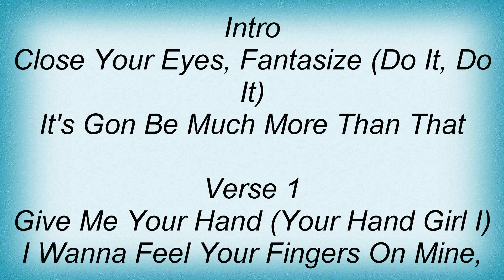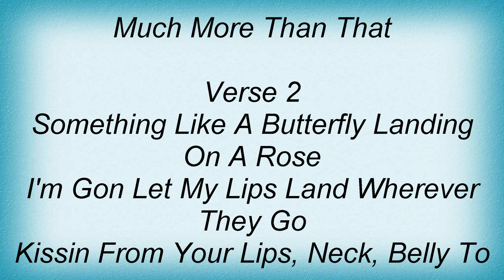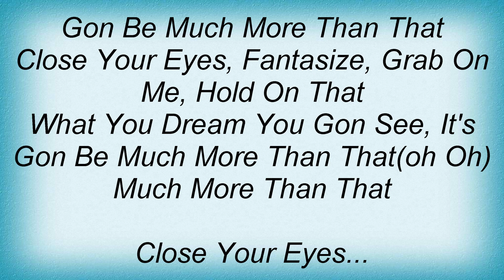Trey Songz - More Than That Lyrics